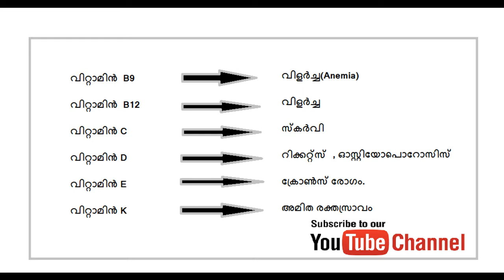Vitamins and Deficiency Diseases || Kerala PSC || Kerala PSC Exams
This video contains all  kerala psc exams repeatedly asked question & answers about Vitamin  Deficiency Diseases